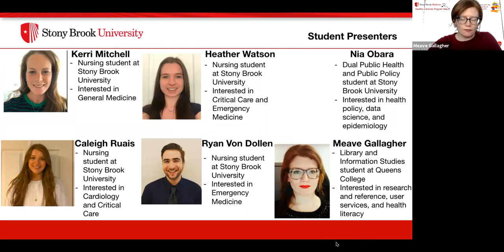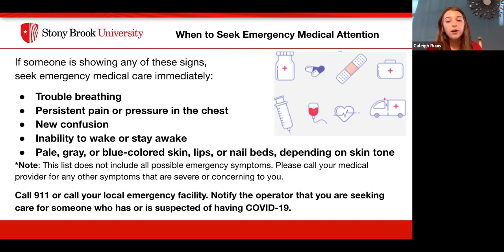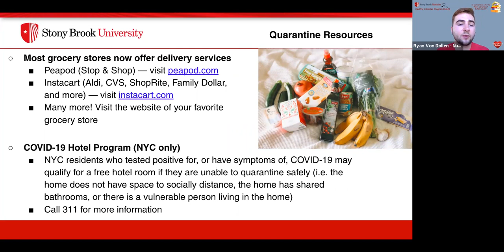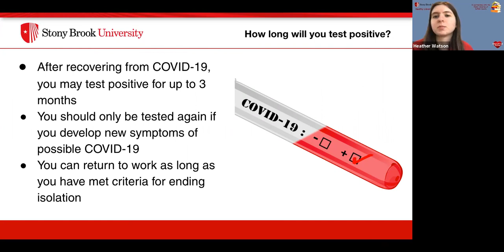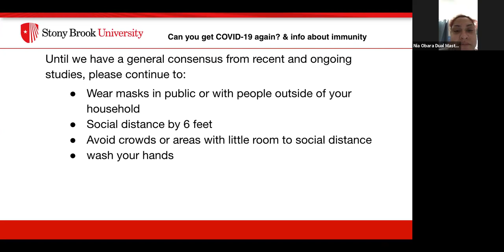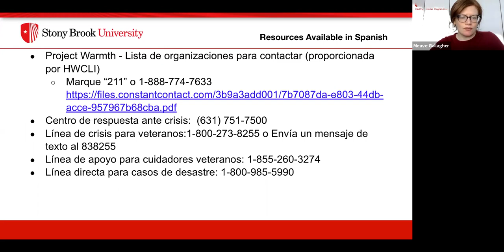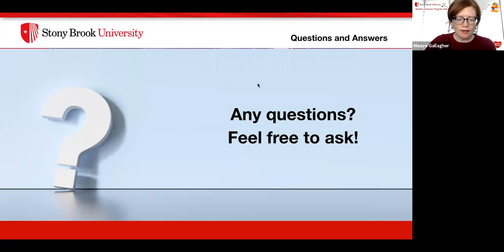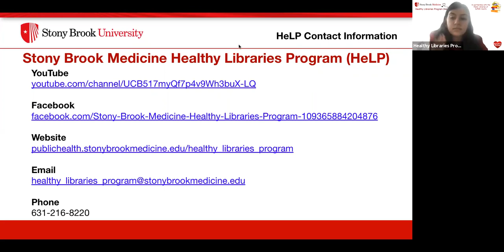What to Do When You're Diagnosed With COVID-19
Let HeLP walk you through how to care for yourself after testing positive for COVID-19, diagnosis, from how to properly quarantine, to how long you’ll test positive after you’re symptom-free, to whether you should get vaccinated after having COVID-19. (Hint: You should!)

00:19 — Learning objectives
1:13 — Who should get tested?
1:45 — Types of available tests
2:17 — Symptoms of COVID-19
2:51 — Recommendations for a positive test
3:52 — Who is at increased risk for severe illness?
4:49 — When to seek emergency medical attention
5:30 — Quarantine vs. isolation
5:55 — Effective quarantining
9:14 — Quarantine resources
10:31 — Ending quarantine
11:22 — COVID-19 and the COVID vaccine
11:57 — Contact tracing
15:00 — How long will you test positive?
15:22 — Potential long-term effects of COVID-19
17:48 — Can you contract COVID-19 again?
20:15 — Current COVID-19 statistics in Suffolk County
21:00 — COVID-19 testing in Suffolk County
24:18 — Support groups in Suffolk County
25:11 — Resources available in Spanish
25:26 — Q&A
33:25 — All about HeLP
34:10 — Get in touch with us!

The Stony Brook Medicine Healthy Libraries Program (SBMHeLP) is a partnership between the Public Libraries of Suffolk County and a unique group of healthcare professionals and graduate student interns from the fields of social work, public health, nursing, nutrition, and library science, working together to provide access to in-person and virtual healthcare-related resources for public library patrons throughout Suffolk County. This partnership looks to enhance the health and well-being of Suffolk County residents through library programming, collection development and dissemination of information on current health topics impacting our communities.